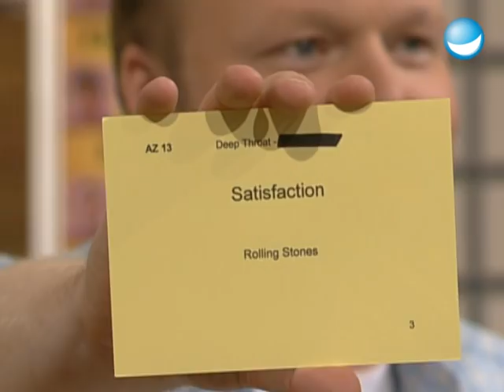Songtitel raten mit Thomas Hermanns - TV total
Thomas Hermanns war bei TV total und dass er sich mit dem feinen Herrn Raab auch ohne Worte versteht, haben die beiden bei einer Partie Scharade bewiesen. Besonders gefallen hat uns die mimische Darstellung von Satisfaction.